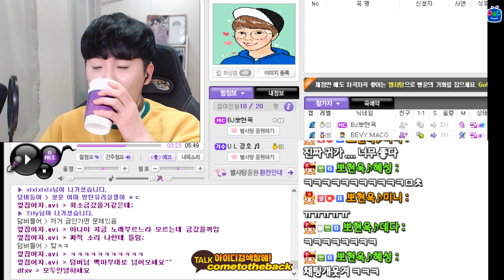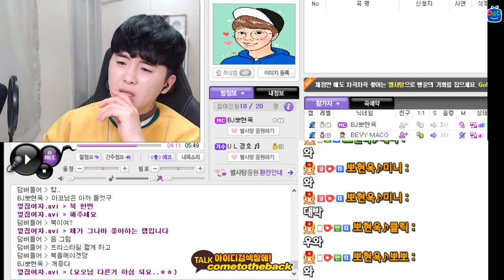남자가 이영현노래를 부른다고? 그것도 원키로 ?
아프리카 방송중이에요! BJ뽀현욱 많이 보러와주세요

너의목소리가보여 시즌2 12화 신혜성편에 실력자로 출연했던
유치원에간뽀선희 정현욱입니다.
현재 가수 뽀선희로 활동하고 있습니다.
노래 "애기야" "뽀뽀송" "바보"스트리밍은 센스 아시죠? ^^

뽀선희 싱글 1집 "애기야"가 이젠 노래방에서도 부르실 수 있어요!
3집 "바보" 많은 스트리밍과 관심 부탁드려요~^^